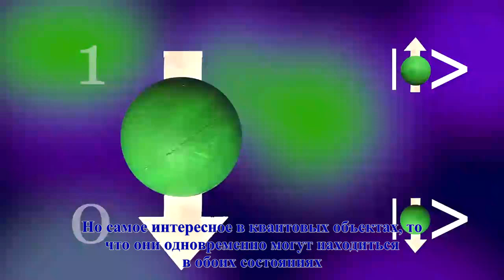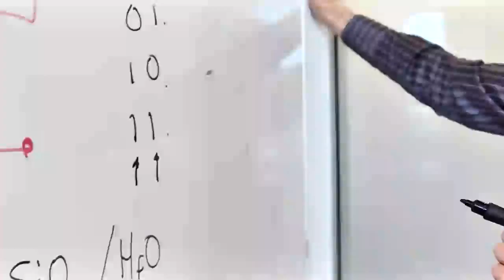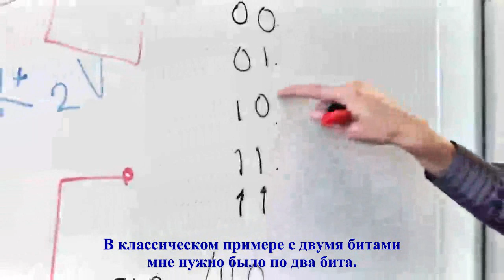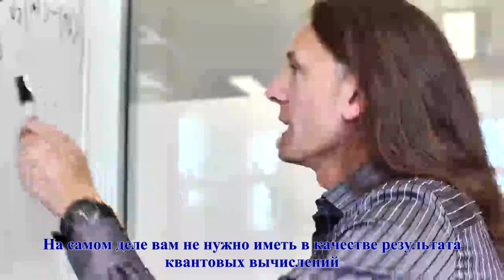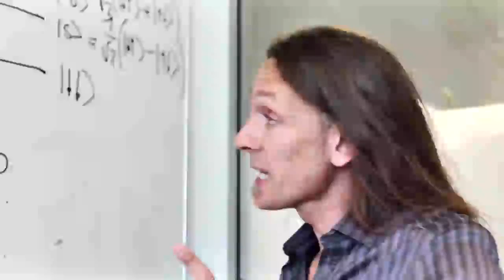Как работает квантовый компьютер?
В видео поясняется принцип работы квантового компьютера, поведение кубитов и принцип суперпозиции.